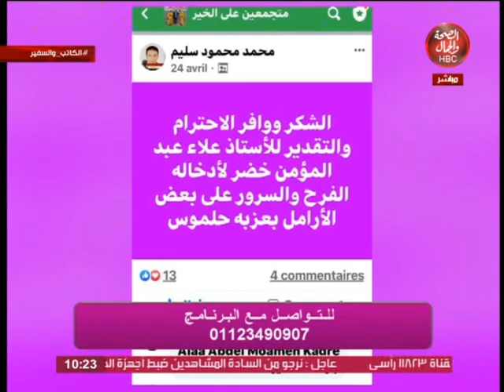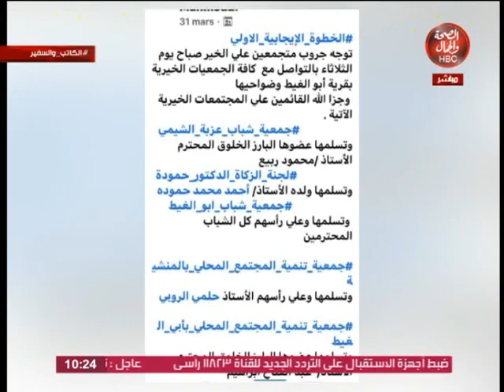الكاتب والسفير | قصة كفاح ونجاح ( لا يأس مع الحياة )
تقديم| أنور المنشاوي
محمود كمال
في ضيافتهما | علاء عبد المؤمن
باحث سياسي وإقتصادي

قناة_الصحة_والجمال# برامجنا